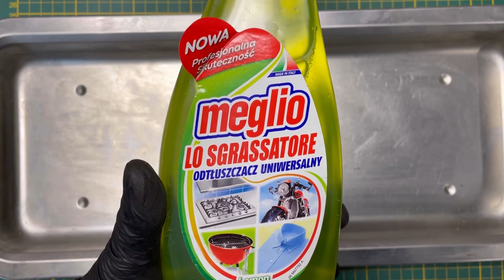Sachs HURET Derailleur Full Rebuild | Restoration & Service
HOW TO SERVICE LUBRICATION ADN REPAIR this derailleur from 1890r ?
Full rebuild step by step to give him second live :)

CHAPTERS
00:33-03:12 - UNASSEMBLING
03:26-06:22 - CLEANING DEGREASING
06:48-13:15 - LUBRICATION AND ASSEMBLING

I also invite you to INSTAGRAM to stay up to date!

Tools used to make::
IPHONE 12 Pro: Videos / Photos
INSHOT APP: video / photo / thumbnail editing.